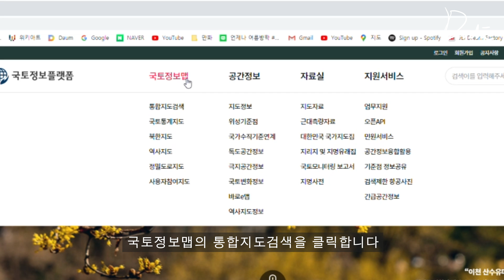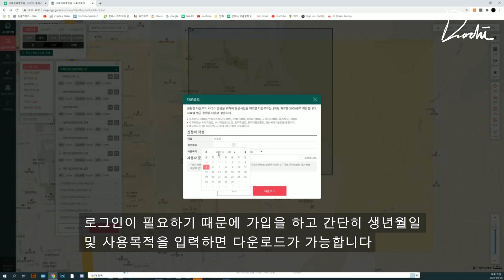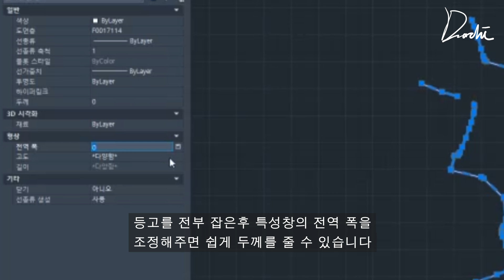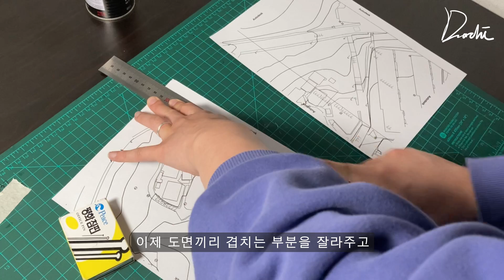건축학과 학생이 알려주는 콘타, 대지모형 만드는 법 모형만들기 대지모델 건축학과 [SUB]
코로나로 인해 학교를 가지 못해서 조언을 구하기도 힘들고 방법을 몰라 만들지 못할 수도 있는 분들을 위해서 만든 영상입니다

대지모형을 만들기 위해 도면을 정리하는법부터 실제 모형을 만드는 방법까지 최대한 간단히 영상을 만들어보았습니다

더 궁금한 점이 있거나 모르는 부분, 피드백 등을 댓글로 달아주세요!

힘든 시기에도 열심히 하는 모든 학생분들 화이팅입니다 :)

스케일별 1m 우드락두께

1:100 - 10t
1:200 - 5t
1:500 - 2t